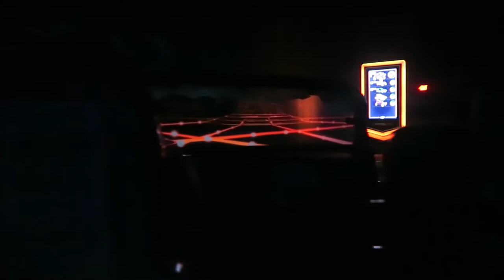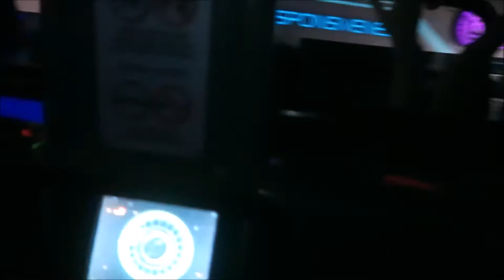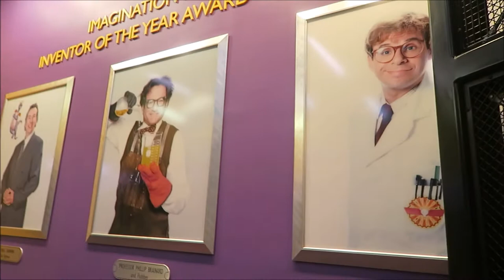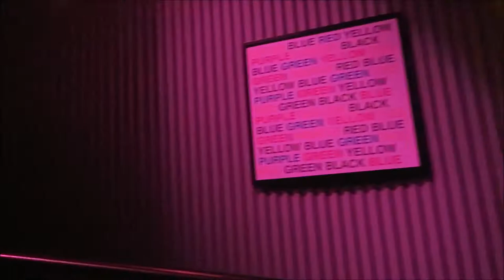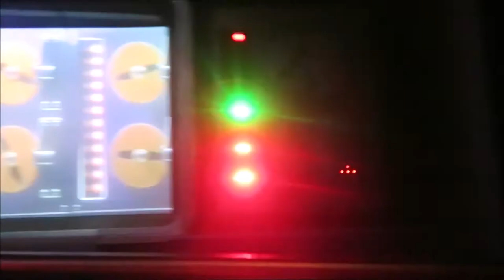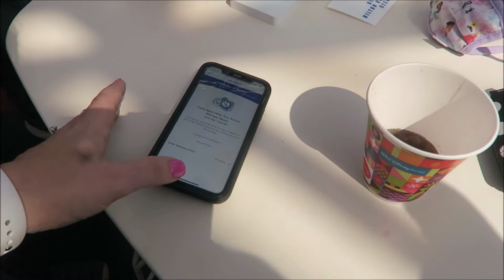Disney Vlogs Presidents Week Epcot DVC Lounge and Figment